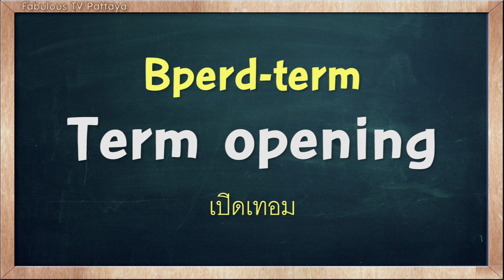THAI TIME EP.965 Learn to speak thai, read thai, write thai Thai lesson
On today's Thai Time lesson with Tommy & Kru Fon, learn how to say the word ' Go to school and Term opening ' in Thai